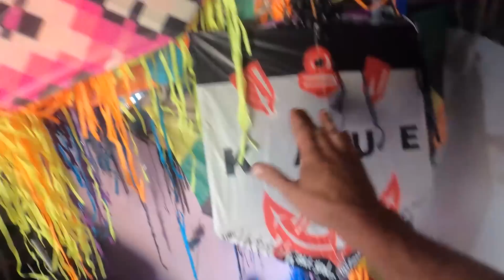O Menino que Pegar uma Pipa Nossa Vai Ganhar 10 Raia Peixinho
Vamos conhecer a comunidade do 12 do cinga em São Paulo com Brenin, Anão e Junior Big. Soltamos muita pipa, tiramos vários relo e teve também uma gincana com os meninos, onde quem pegar uma pipa nossa voada iria ganhar 10 raia peixinho, quem será que ganhou?